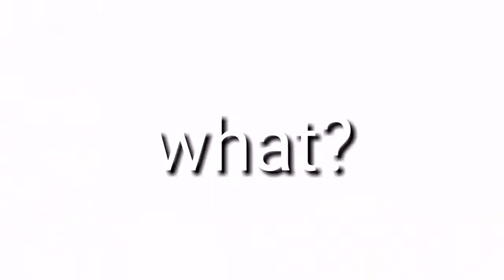fails vtuber plays gta 5 in 2021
New version of vtuber playing gta 5